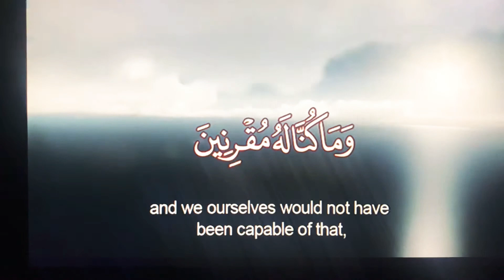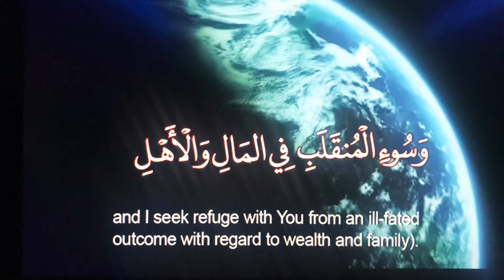دعاء السفر prying upon traveling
Praying upon traveling